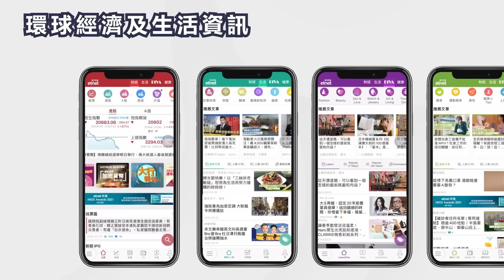女生性高潮一定會「噴」？「潮吹體質」唔係人人有！點解8成女生曾假裝好High？專家：好心做壞事！ | 健康談性 | 男男女女·嘉點情趣 | 侯嘉明、利嘉敏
現凡訂閱健康好人生YouTube Channel，即有機會獲贈etnet 30週年珍藏版2024年曆卡 + etnet精美筆記本。名額有限，先到先得，送完即止。

【時間 分段】
00:00 片頭

【主持】
侯嘉明 Alyson | 資深電台節目主持
利嘉敏 Kaman | 教授、作家

【內容簡介】
早前幾集講到，女生並非每次性事都可達致性高潮，不少女觀眾對此都表示有共鳴。其實坊間仍有不少關於女性性高潮的迷思，當中包括：性高潮的女生是否都會像AV女優般「噴水」、潮吹？「噴」出來的是甚麼？究竟女生到達性高潮，身體是怎樣的狀態？此外，一個研究有趣發現：80%女生曾最少一次假扮性高潮！點解要假扮？點解假扮係好心做壞事？你 / 女伴曾經假扮過嗎？

 【💝「嘉」點獎賞🎁】賞M+草間彌生展覽期間限定CASETiFY手機保護殼

 參加方法：

1. 訂閱etnet YouTube Channel

2. 喺《男男女女．嘉點情趣》最新一集影片下面留言，寫低你對節目嘅睇法/想主持解答嘅問題

 🎁 禮物：M+草間彌生展覽期間限定CASETiFY iPhone 14 Pro MagSafe手機保護殼乙個（圖片只供參考，款式有機會與圖中不同，數量有限，先到先得！）

 活動截止時間：2022年11月30日晚上11時59分

 立即參加！

【更多內容】
性事就如床上HIIT！男上女下、女上男下要鍛練身體邊部分？幾耐親熱一次最滿足？教你做Kegel隨時隨地改善陰道鬆弛、早洩問題

點向伴侶發出性邀請？點匿稱男伴那話兒？每對伴侶都要有一個性事密碼！哪一方做主動雙方都有性滿足？